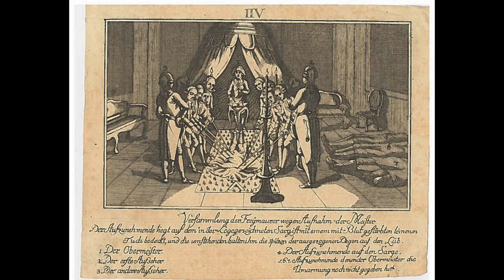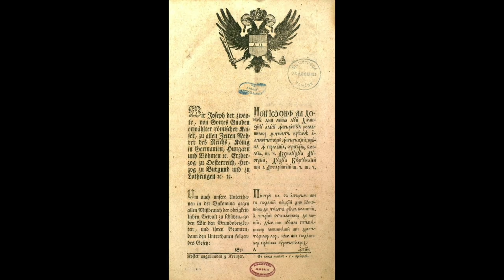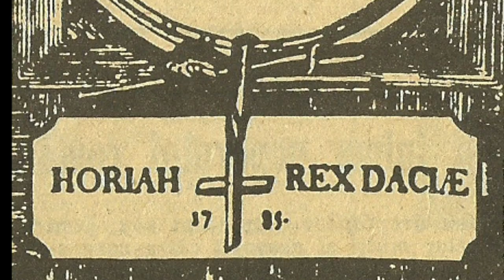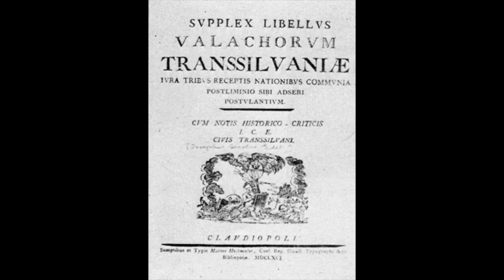Istoria Secretă. Dovada că Horea a fost mason!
Revolta lui Horea, Cloșca și Crișan (31 octombrie 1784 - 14 decembrie 1784) a început în Hunedoara, Transilvania, dar s-a răspândit curând în toată Transilvania și Munții Apuseni. Conducătorii au fost Horea (Vasile Ursu Nicola, 1731–1785), Cloșca (Ion Oargă, 1747–1785) și Crișan (Marcu Giurgiu, 1733–1785). Revolta a fost direct legată de nedreptățile generate de iobăgia feudală din Transilvania.
Ca purtător de cuvânt al țăranilor români, Horea - al cărui nume oficial era Vasile Ursu Nicola - a călătorit deseori la Viena în anii 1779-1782 pentru a explica greutățile țărănimii transilvănene și modul în care nobilimea maghiară îi asuprea.
Ce relații a avut Horea cu Masoneria patronată de Iosif al II-lea? Evenimentul Istoric deslușeșete enigma.